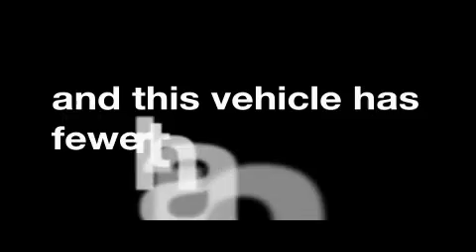Used 2008 Ford Mustang Duluth GA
We've been honored to serve the Duluth GA area, we promise that your experience at our dealership will exceed your expectations!

 Year: 2008
 Make: Ford
 Model: Mustang
 Engine: Gas V8 4.6L/281
 Trans.: Automatic
 Exterior: Grey
 Miles: 29,920
 Interior: Other

 RICK HENDRICK CHEVROLET

 http://

 2008 Ford Mustang Duluth GA